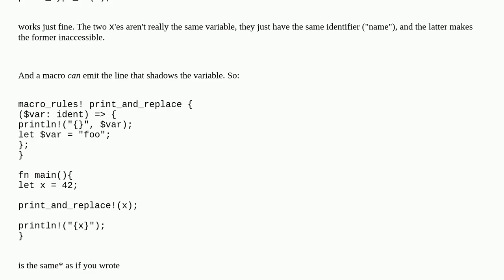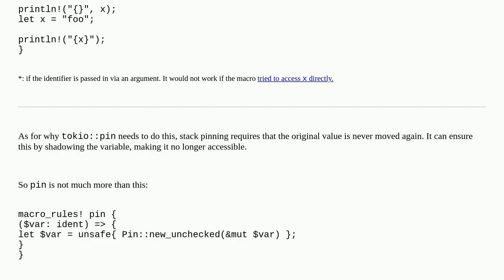How does tokio::pin change the type of variable?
A special thanks goes out to the community

  rust-macros rust